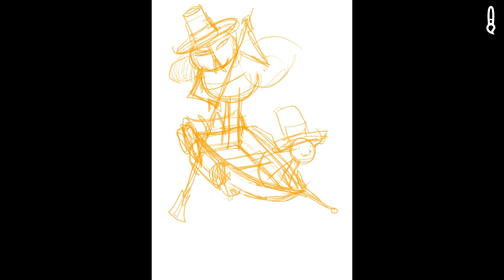Digital Watercolor Painting Process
I am sharing the process of creating my latest illustration made on Procreate with my watercolor brush pack. I used a restricted color palette, with a focus on orange, red and complementary blue, to create shadows and tonal variations.

Estou compartilhando o processo de criação da minha última ilustração feita no Procreate com meu pacote de pincéis de aquarela. Utilizei uma paleta de cores restrita, com destaque para laranja, vermelho e azul complementar, para criar sombras e variações de tonalidade. Gostariam de assistir a mais vídeos neste formato?"